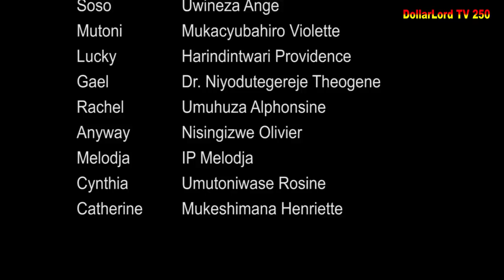Ishyari EP 715 Film Nyarwanda Nshyashya || Rwanda Movies || Dimbamo Professor Film Ep 803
iyi film ishyari EP 715 Soso yatangiye kwibaza byinshi  gusa nizereko iri bubashimishe.

N.B:
1. Ntago twihanganira umuntu n’umwe ushobora gukoresha ibihangano byacu nta burenganzira cyangwa se ubwumvikane bwacu, kubera ko hazakurikizwa amategeko agenga ubugire bw’ibihangano na nyirabyo.
2. Dollarlord TV ntago yirengera ibitekerezo bitandukanye byatanzwe ku inkuru ikora.